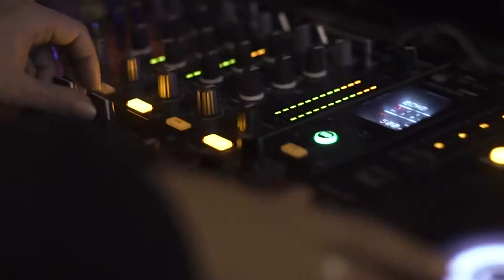Perel (DFA Records) @ Regenschirm (Kyiv, 31.03.18)